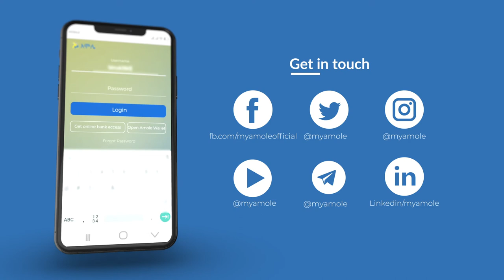Here are some feedback's from you / የእናንተ ምላሾች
Here are some feedback's from you.

የእናንተ ምላሾች